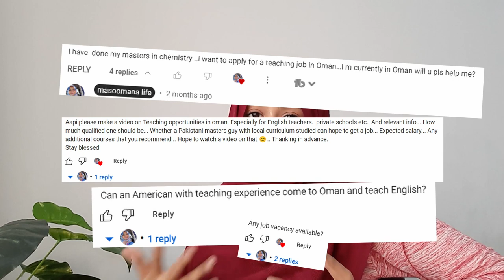TEACHING JOBS IN OMAN | Qualification, Attestations, Experience, Salary, Teaching License | PART 1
All your questions related to Teaching Jobs in Oman are answered in this video. TEACHING JOBS IN OMAN | ALL ABOUT TEACHING - Qualification, Attestations, Experience, Salary, etc.

If you found this video HELPFUL make sure to  SHARE